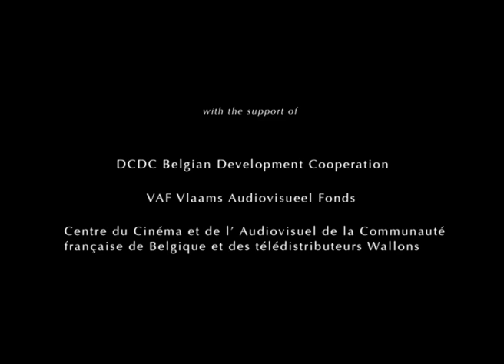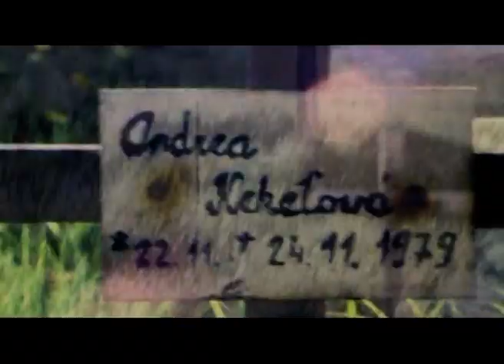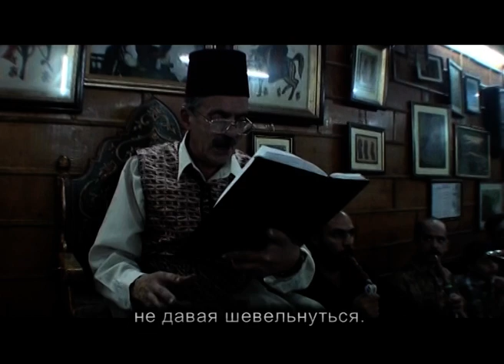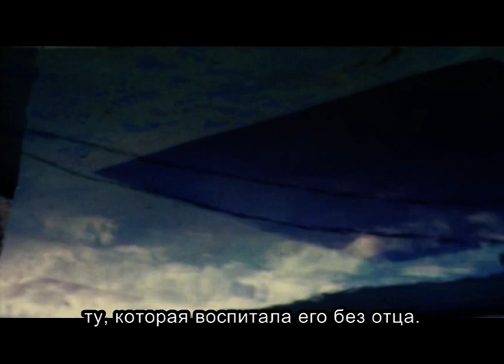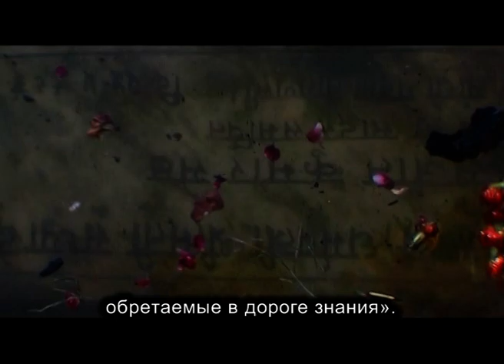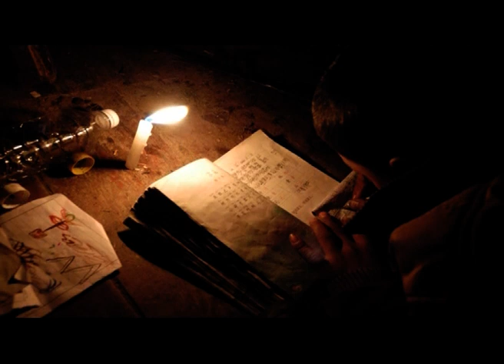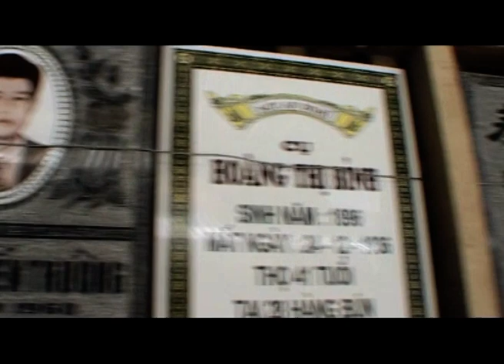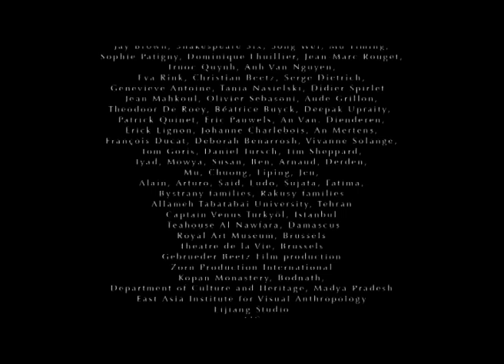СУРЬЯ «СУРЬЯ – ОТ КРАСНОРЕЧИЯ К РАССВЕТУ»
ЖАНР: экспериментальный, музыкальный, визуальная поэзия.
АВТОР: Лоран Ван Ланкер (Laurent Van Lancker).
2006 / Бельгия / 76 мин
Этот импрессионистской фильм является результатом сухопутной одиссеи на общественном транспорте от заката до рассвета, через Европу и Азию (Бельгия, Словакия, Турция, Сирия, Курдистан, Иран, Пакистан, Индия, Непал, Тибет, Китай, Вьетнам).
Это - аудио-визуальный перформанс, где воображение и творчество путешествует через границы.
На наших глазах десять современных сказочников из разных культур создают эпическую историю. Каждый из них опираются на свой собственный стиль и родной язык, чтобы продлить жизнь безымянного героя. Ароматы культур, вкус слов и дух путешествия несут нас из одной страны в другую, от рассказчика к рассказчику…
Как и положено эпической истории, этот фильм колеблется между вымыслом и реальностью, внутренним миром и внешним, документальностью и фантазией.
АВТОР:   Лоран Ван Lancker учился Режиссуре (IAD) и Антропологии (MA, Mphil в SOA). Его ранние     документальные фильмы освещают социальные, религиозные и художественные аспекты различных культур. В его творчестве есть и короткометражные игровые фильмы, танцы-видео. От также выступает с лекциями по аудиовизуальной антропологии в документальном кино в вузах UGent, Синт-Лукас (Бельгия), SOA (Лондон) или Куньмин (Китай). Один из основателей студий Polymorfilms и VOX, организатор творческих семинаров AudioVisual и куратор нескольких съемочных программ для Кино-Нова в Брюсселе. Для Лорана Ван Lanckerа каждый проект, как новый спектакль, в котором присутствуют диалог между формой и содержанием, этика и эстетика, политические и поэтические миры.